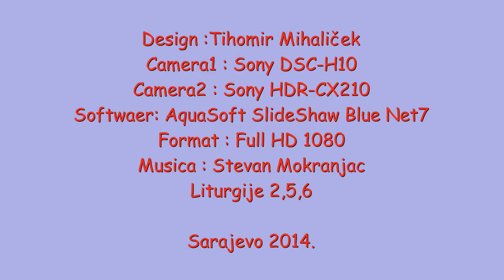SABORNA CRKVA PRESVETE BOGORODICE U SARAJEVU